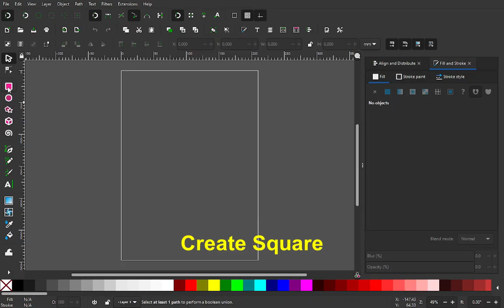1st video edited with Shotcut to add text.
1st video edited with Shotcut to add text.